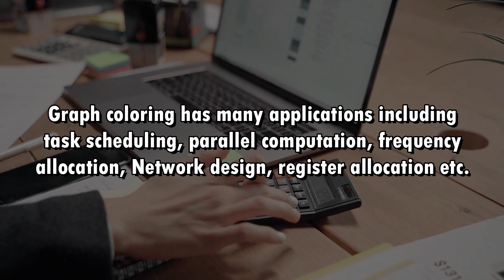An Application of Graph Vertex Coloring